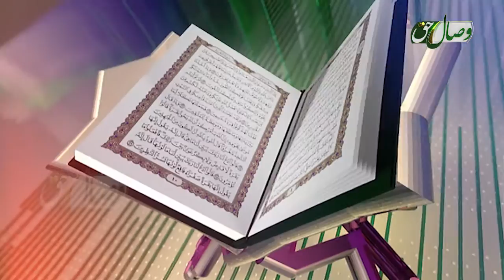ترنم نور | سوره ی الطارق | قاری عبدالحکیم عبدالشکور HD